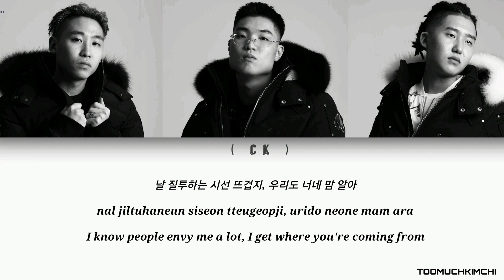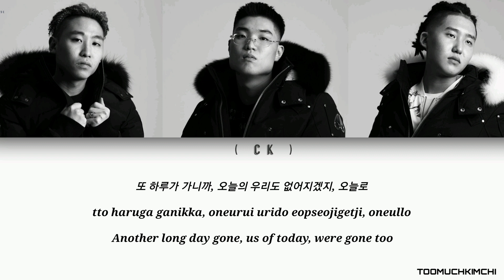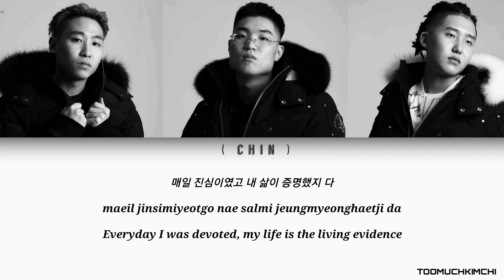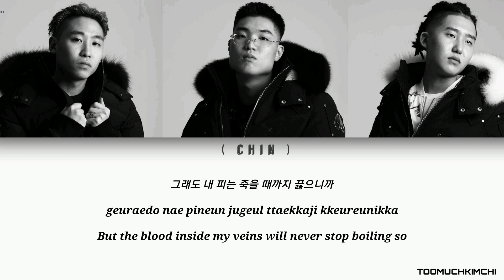Homies 호미들 - 하루가 달리 FOUCS / FOCUS 가사 [Han|Rom|Eng] Lyrics